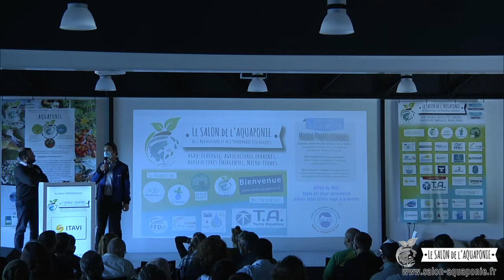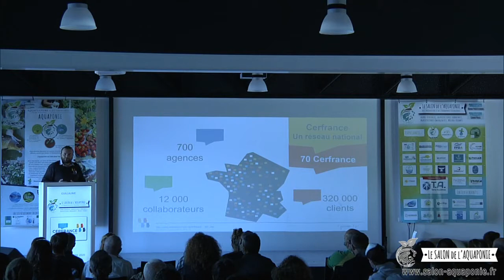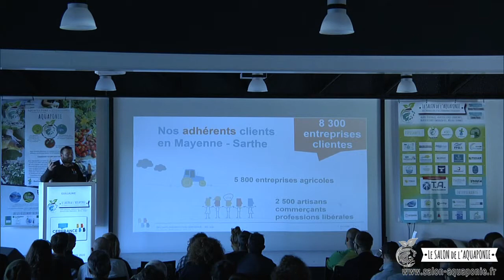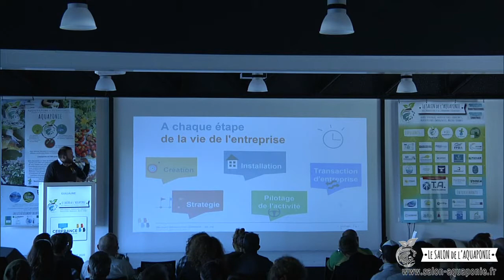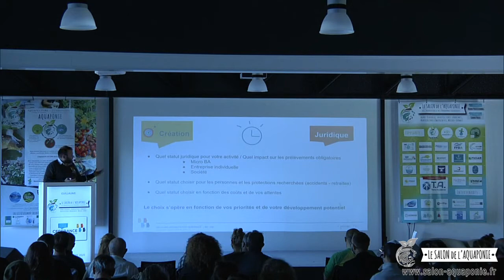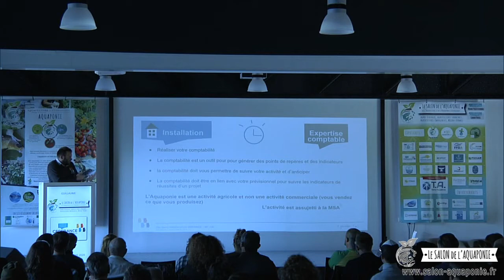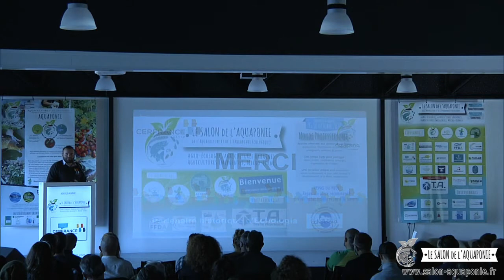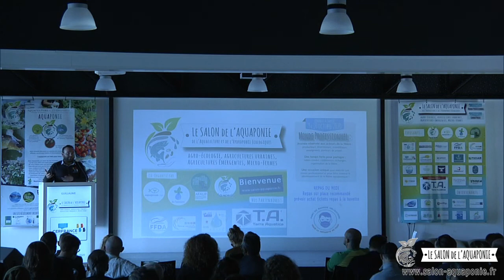Salon aquaponie 2020 - 15 - Accompagnement juridique et comptable - Guillaume BOUTRUCHE- CER FRANCE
Salon de l'aquaponie 2020 - Part 15 :
Portage de projet aquaponique :
Accompagnement juridique et comptable par Guillaume BOUTRUCHE du CER-FRANCE 53-72